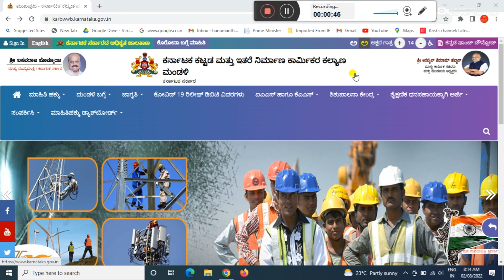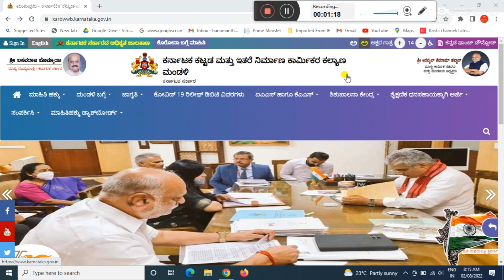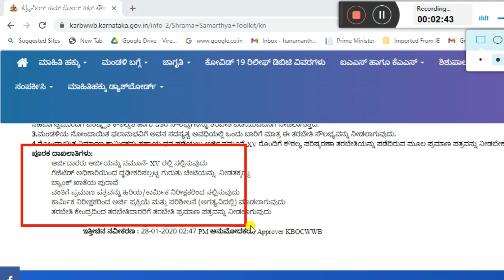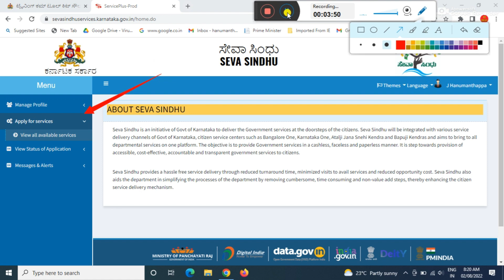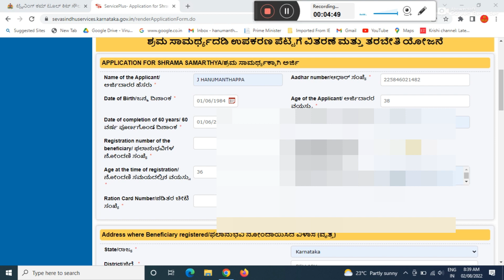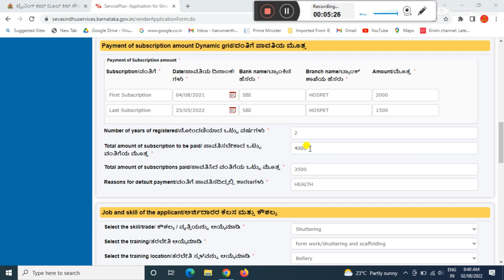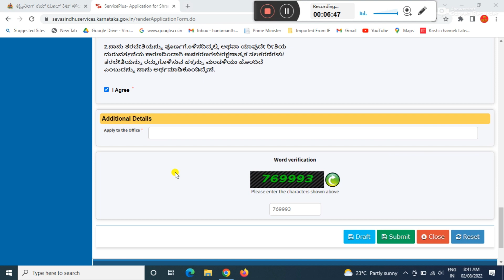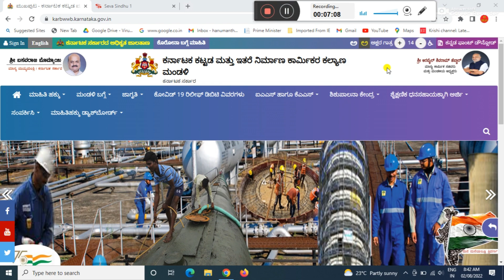labour card new update 2022 | ಕಾರ್ಮಿಕ ಕಾರ್ಡ್ ಇದ್ದವರಿಗೆ 20 ಸಾವಿರ ಬೆಲೆಯ ಟೂಲ್ ಕಿಟ್ ಫ್ರೀಯಾಗಿ ಸಿಗುತ್ತೆ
GEAR USED:
1. Mic
2. DRL-18H Ring Light
3. Tripod
4. High Quality Green Screen
5. Wallpaper

More:-

                                                           ವಂದೇ  ಮಾತರಂ ".